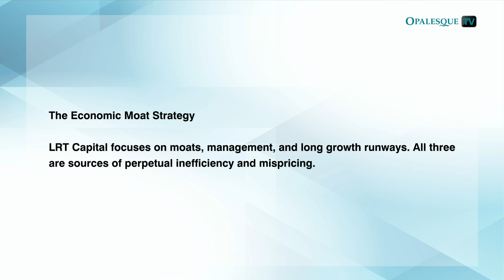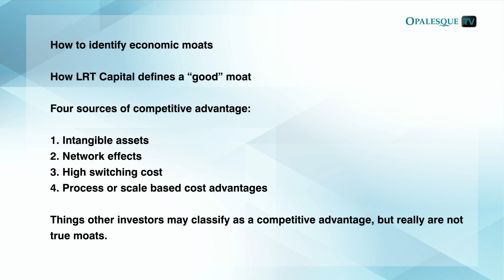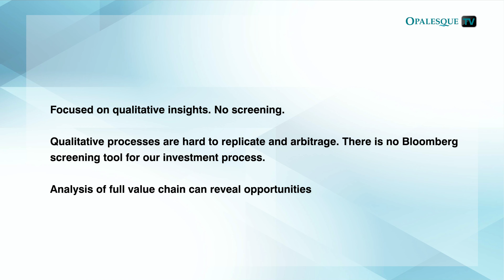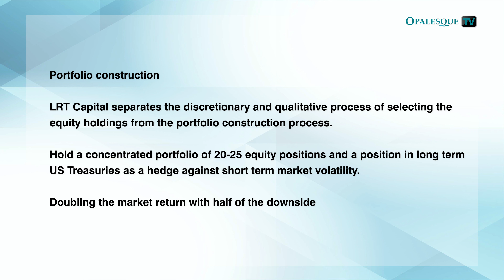The Economic Moat Strategy: Investing with conviction to outperform in times of volatility and ...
Chapters:
00:00 - Intro

01:26 - From teenage entrepreneur to value investor with 7 year track record. Strategy was launched in Hong Kong where Lucas lived for 5 years.

03:57 - The Economic Moat Strategy. LRT Capital focuses on moats, management, and long growth runways. All three are sources of perpetual inefficiency and mispricing.

06:24 - How to identify economic moats. How LRT Capital defines a “good” moat. Four sources of competitive advantage: 1. Intangible assets 2. Network effects 3. High switching cost 4. Process or scale based cost advantages Things other investors may classify as a competitive advantage, but really are not true moats.

09:16 - Focused on qualitative insights. No screening. Qualitative processes are hard to replicate and arbitrage. There is no Bloomberg screening tool for our investment process. Analysis of full value chain can reveal opportunities.

11:19 - Portfolio construction. LRT Capital separates the discretionary and qualitative process of selecting the equity holdings from the portfolio construction process. Hold a concentrated portfolio of 20-25 equity positions and a position in long term US Treasuries as a hedge against short term market volatility. Doubling the market return with half of the downside.

15:35 - Sustainable investment edge through clear investment process

17:17 - Why risk management is the most important part of a portfolio manager’s work. LRT Capital thinks about risk in four separate buckets, taking measured steps to minimize all four classifications of risk.

Lukasz Tomicki believes that frenzied markets dominated by short-term traders and index investors have created an opportunity for qualitative and fundamentally-driven strategies. Mr. Tomicki also maintains that qualitative processes are hard to replicate and arbitrage – for example, there is no Bloomberg screen for switching costs or network effects.

Mr. Tomicki and his team at LRT Capital focus on making concentrated investments in companies with sustainable competitive advantages (“moats”), proven management teams, and long growth runways – all three are sources of perpetual inefficiency and mispricing. LRT Capital's Economic Moat Strategy now has a seven-year track record, doubling the market return with half of the downside risk.

Moats force you to take a long-term view – an advantage when other market participants are obsessed with quarterly results. However, Mr. Tomicki also criticizes the inflationary use of “moats” as an investment concept, and continues to explain what in his view truly is a moat and what isn't.

In this Opalesque.TV BACKSTAGE video, Mr. Tomicki explains:

    How to identify economic moats
    What LRT Capital defines as a “sustainable” moat
    Four sources of competitive advantage
    Portfolio construction: Including long term US Treasuries as a hedge against short term market volatility
    Why risk management is the most important part of a portfolio manager’s work

Mr. Tomicki is an experienced entrepreneur, having cofounded and sold a technology company that developed software for tracking state campaign finance and legislation. He also worked in the political consulting industry, where he worked with lobbyists, campaign managers and outside groups on structural reforms including improving public education, tax reform and economic growth policies.

Mr. Tomicki has been managing a portfolio of public equities since 2006. After graduating from the Olin Business School in 2012, Mr. Tomicki founded LRT Capital Management in 2012 as a private investment vehicle for himself and his family. The fund opened its doors to outside investors in the third quarter of 2017.

Mr. Tomicki holds a degree in finance from Seton Hall University graduating with magna cum laude distinction, and an MBA from Washington University in St. Louis where he was class valedictorian. He is a CFA charterholder and has over a decade of investment experience.